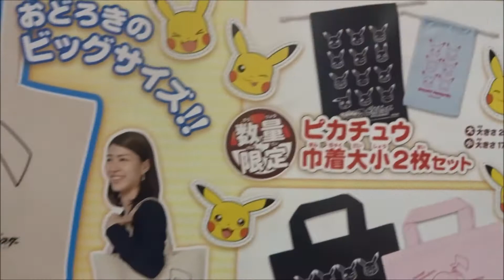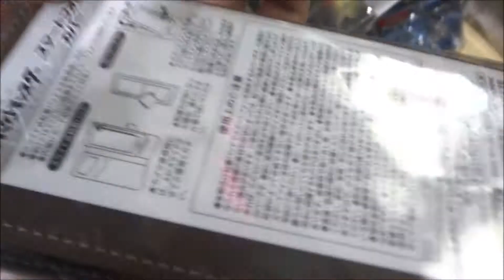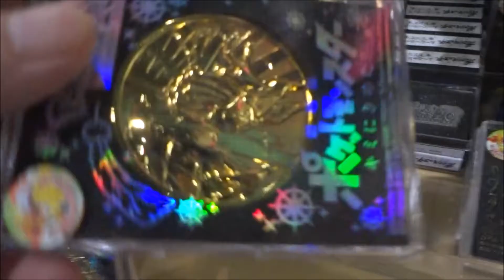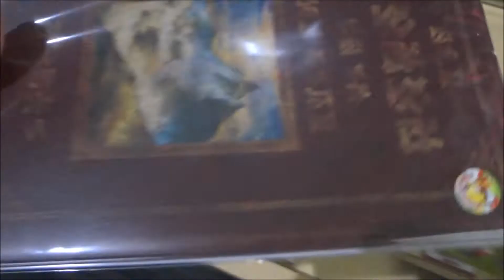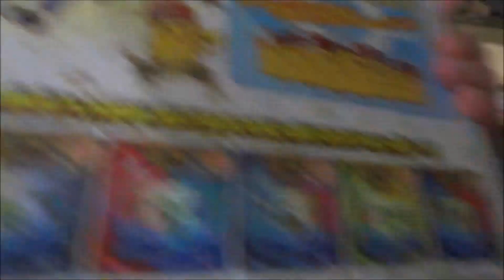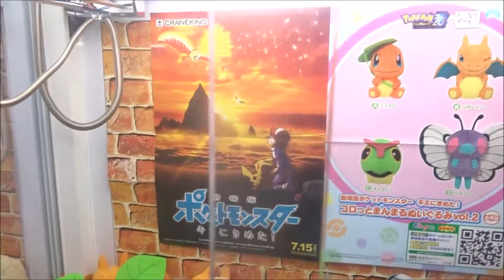劇場版ポケットモンスター キミにきめた！劇場限定グッズ(2)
2017年7月15日公開
本郷奏多 ソウジ
佐藤栞里 マコト
山寺宏一 マーシャドー
古田新太 ボンジイ
中川翔子 ジョーイ
ポケモン
Hiroshima Prefecture
Itsukushima Shrine
 毎日投稿
広島youtuber
次世代 youtuber
１日10万回再生
１００万回以上再生されている動画、チャンネル